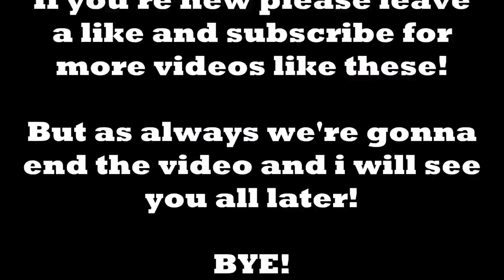Roblox Dinosaur Simulator - Milk Man (Pitchy Boi's Cousin)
Today we're going to play as the milk man of ds aka Classic Albino Terror! Also we'll be looking at a new Prehistoric Earth Update! Enjoy the video!